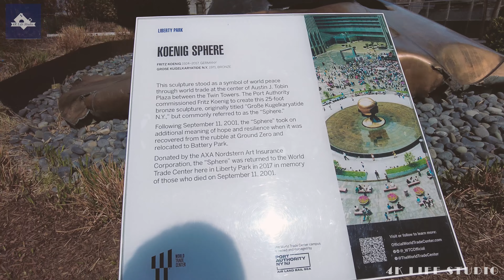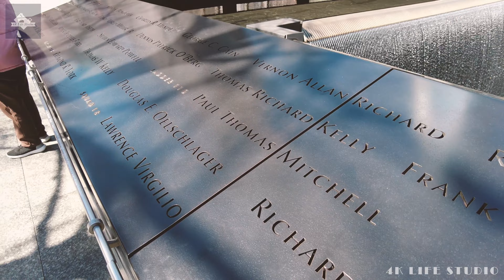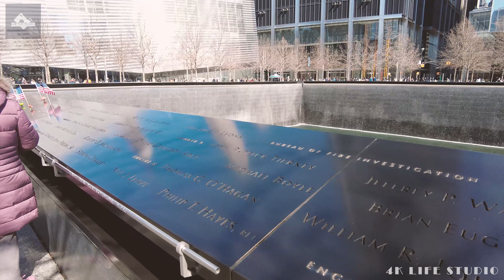[Daily] New York City, Lower Manhattan Walk Tour 911 Memorial, One World Trade Center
Join us for a walking tour of New York City's most famous landmarks and tourist attractions, ranging from the dazzling lights of Times Square to the peaceful tranquility of Central Park. Immerse yourself in the lively streets and towering skyscrapers of NYC with breathtaking detail, offering a truly unique perspective.

Be sure to follow us for more incredible travel content! We hope you have a fantastic time exploring NYC on this 4K walking tour!

[Daily] New York City, Lower Manhattan Walk 911 Memorial, One World Trade Center

0:00 Preview Highlights
0:32 Walk Tour